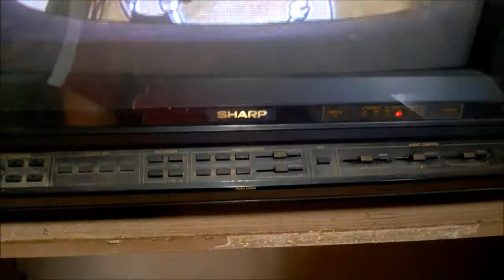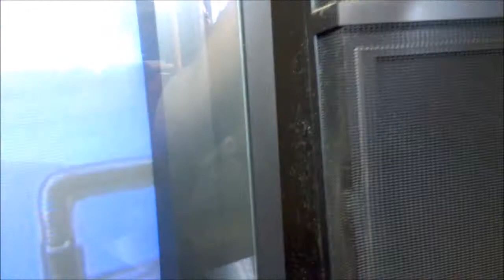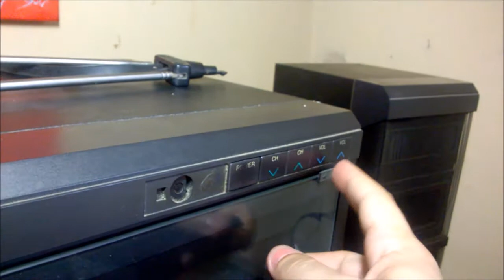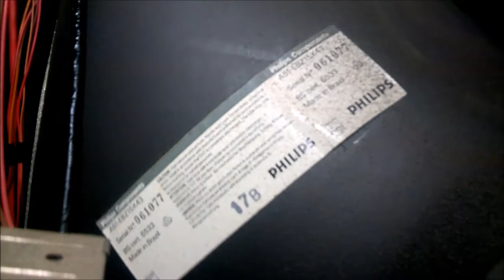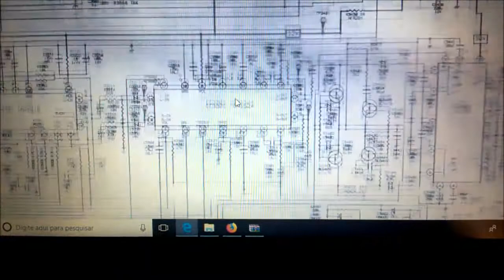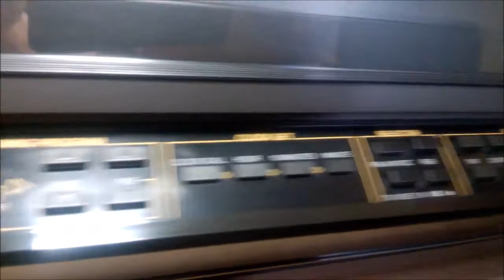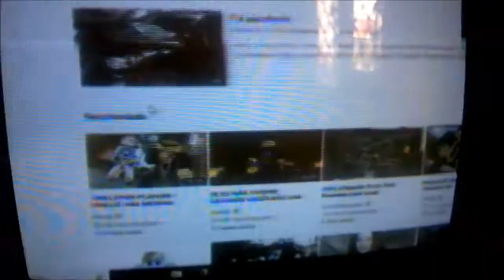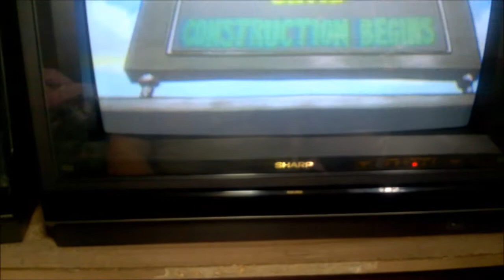[REPARO] SHARP C2199B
Reparo e limpeza de uma televisão Sharp modelo C2199B do início da década de 90. Não havia áudio nos auto-falntes de médios.

Ep 30